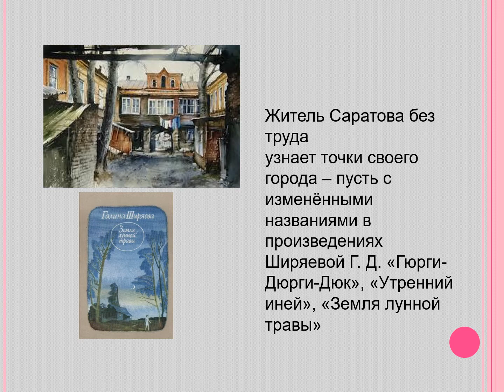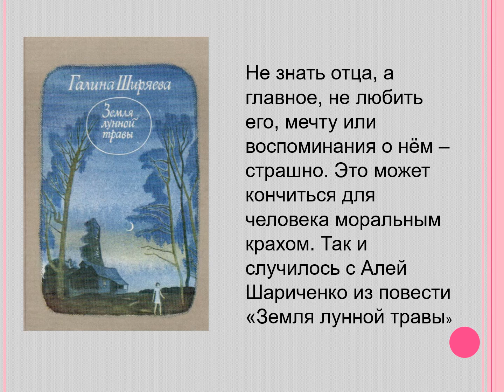Видеопрезентация "Галина Ширяева"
Подготовлена библиотекой-филиалом № 5 в рамках проекта "Писатели родного края".